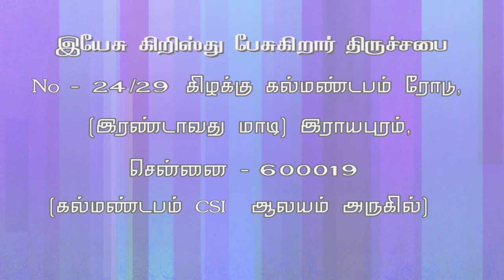எந்த ஆயுதமும் வாய்க்காமல் போகும் JESUS CHRIST SPEAKING- JCS ministries- Charles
JCS - Rev.Charles

                                           10:00AM to 12.30 PM